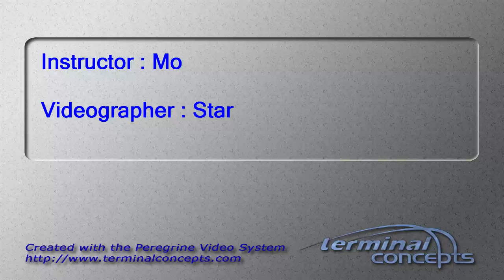Stephanie Schaeffer's Tandem skydive!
Stephanie Schaeffer's tandem skydive on Monday, August 22, 2016 with Mo at Skydive Indianapolis.  Located in Frankfort, IN, Skydive Indianapolis is THE place for tandem, AFF and experienced skydivers.  Come out and Skydive Indiana, Skydive Kentucky, and Skydive Ohio!